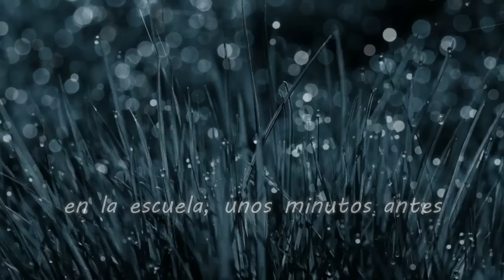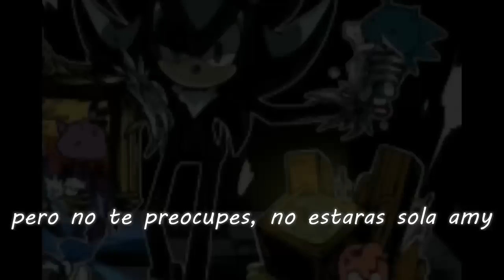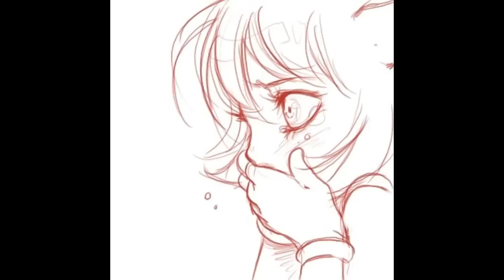shadamy vs mephamy mi querida flor cap 8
bueno estrenamos opening x3 las cosas se pondrán interesantes :) y para los que ven esto xD alguna sugerencia de canciones? :) para la confesión de sonic? uwu si ven esto pues déjenlo en los comentarios y si no :v pues buscare música  a ver que tal uwu gracias por la atención (?